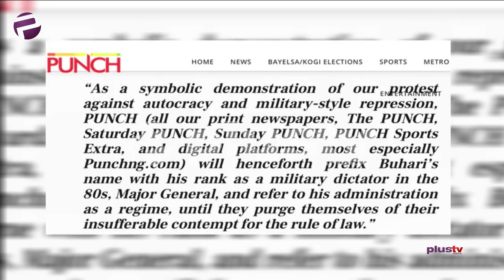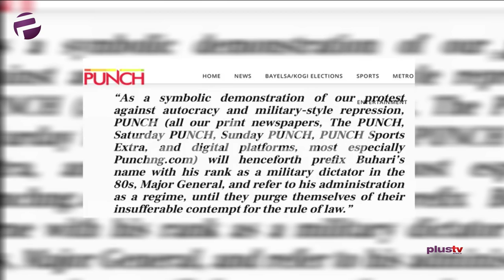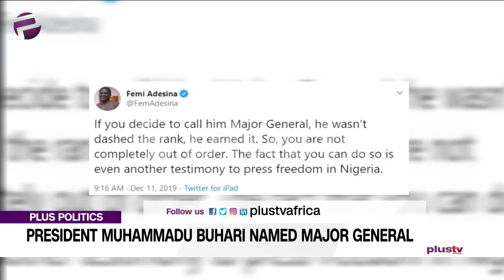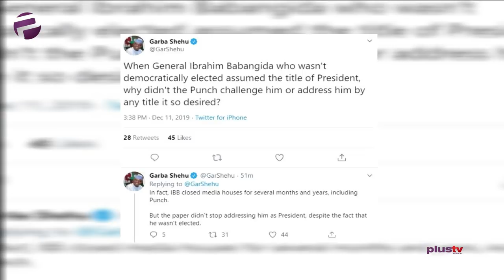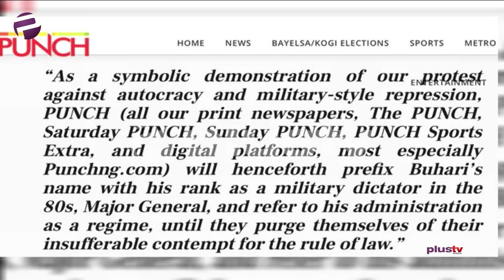(MUST WATCH) Punch Newspaper Names Buhari "Major General"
Christian Wogu and Segun Sopitan joined us in this episode.

A Nigerian newspaper daily stated that it would, henceforth, refer to the president as major general as he was called in the 1980s and his administration as a regime until they put a stop to the contempt for the rule of law. This is coming barely two years after the first lady aisha buhari referred to her husband as the lion king whose reign was threatened by the cabals. And while all this is going on, Catholic Bishops in the north have identified injustice committed by political leaders as the major cause of unrest and crisis in Nigeria.